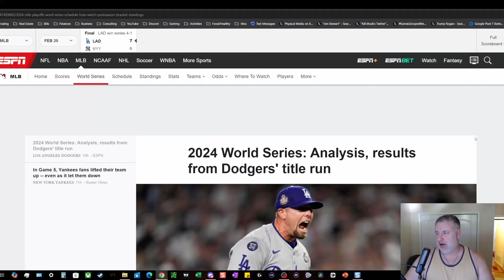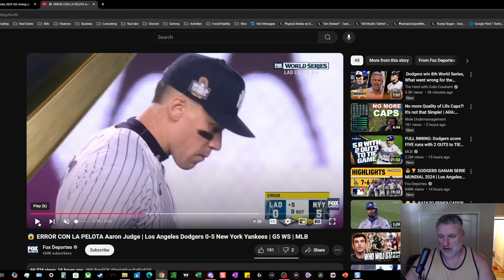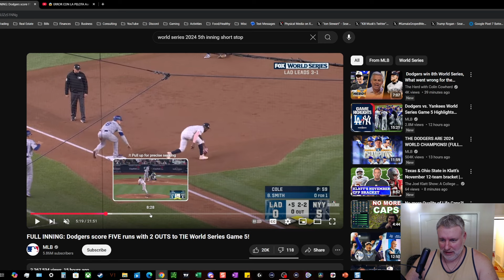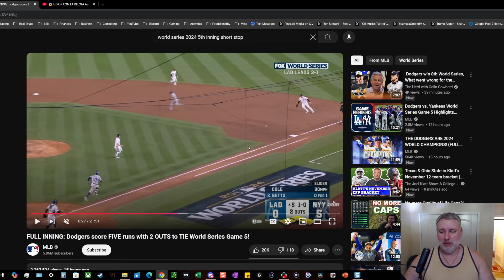Dodgers were the better team, but Yankees closed themselves out -- NOS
Twittter: @NealOrsburnShow